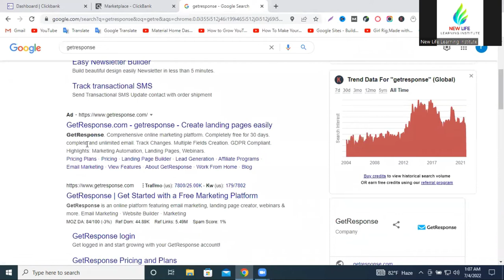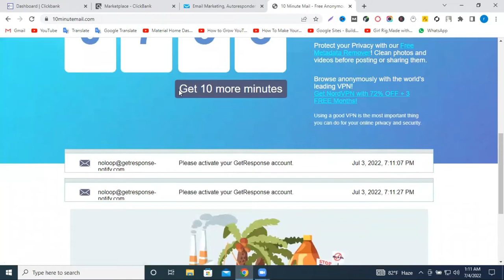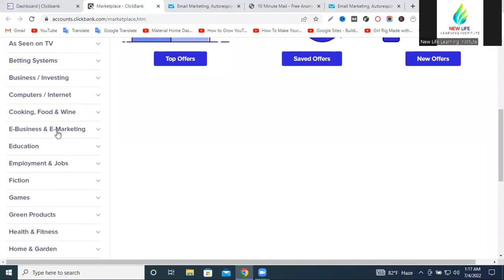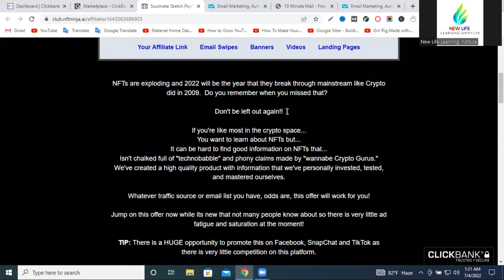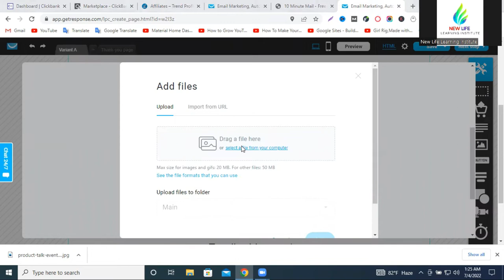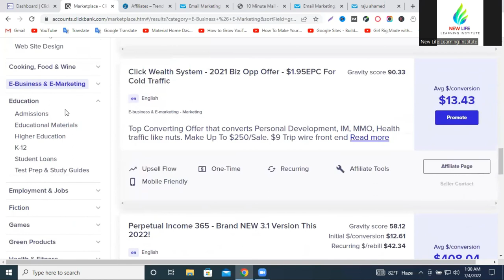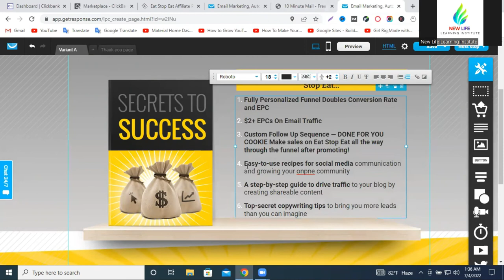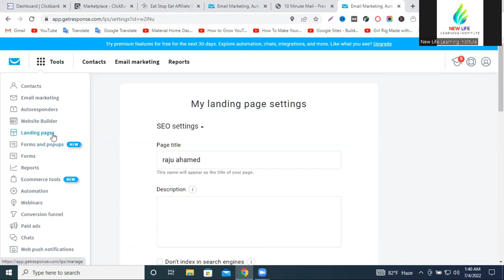How to Create a Landing Page from in GetResponse | GetResponse Bangla Tutorial